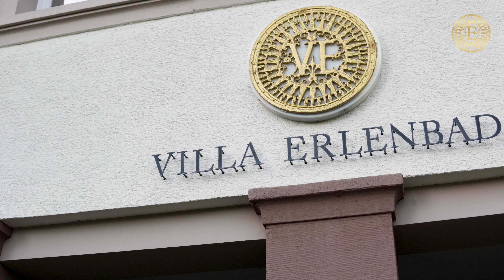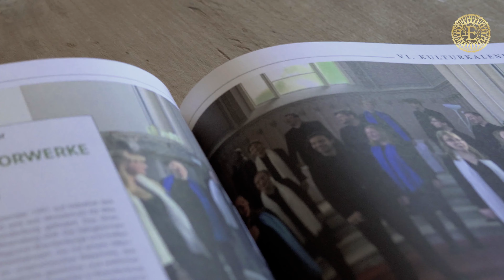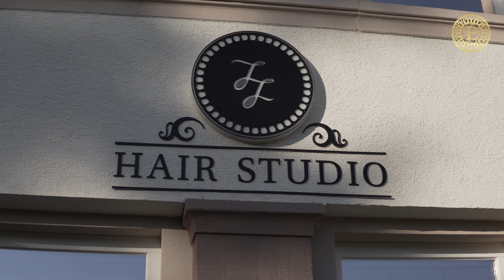ERLENBAD RESORT - Die exklusive Senioren-Residenz mit Kultur- & Gesundheitszentrum.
Das ERLENBAD RESORT in Sasbach in der Ortenau bietet exklusive Senioren-Residenzen mit Gesundheitszentrum, optionalem ambulanten 24/7-Pflege-Dienst, Wellness, Restaurant und einem einzigartigen Kulturprogramm. Beziehen Sie Ihr eigenes 5* Residenz-Apartment und genießen Sie ein unbeschwertes Leben, mit allen Vorzügen dieses einzigartigen Resorts – an einem Ort mit beeindruckender Historie.